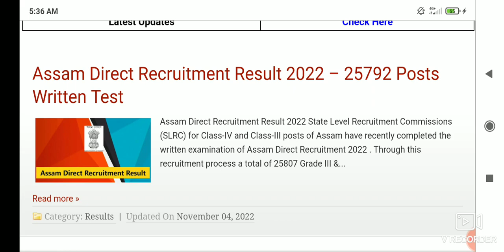///Assam Direct Recruitment Result 2022 – 25792 Posts Written Test //////Great-3 post//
career. com.                        Assam Direct Recruitment Result 2022 – 25792 Posts Written Test 2022

State Level Recruitment Commissions (SLRC) for Class-IV and Class-III posts of Assam have recently completed the written examination of Assam Direct Recruitment 2022. Through this recruitment process a total of 25807 Grade III & Grade IV Vacancy under various departments of government will be recruited.